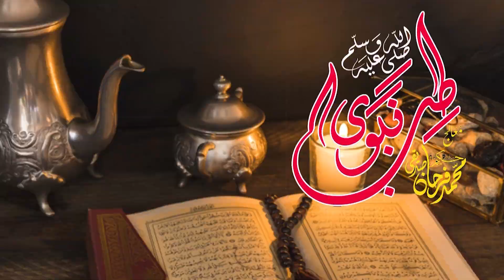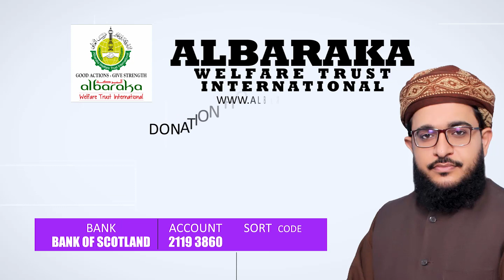Nend Na Aati Ho To Kia Khorakh Khae? | Farhan Siddique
In this video I have taught you about healthy Food in insomnia